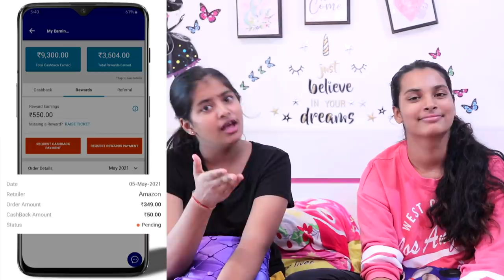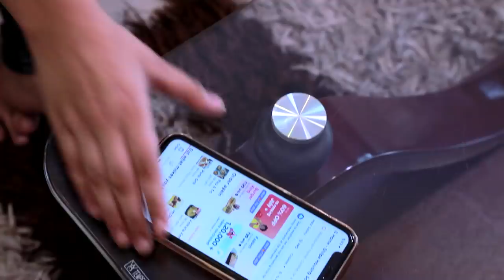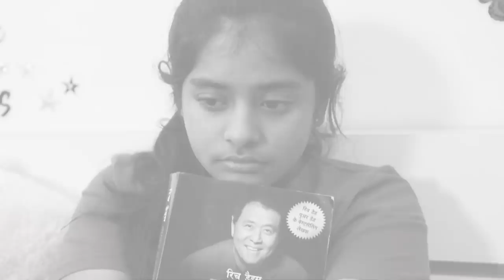ASLI DOST l Friendship Day special l A Short Film l Heart Touching Story l Ayu And Anu Twin Sisters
OR
Download the CashKaro app from the Playstore or the App Store and use refer code –AYUANU25 to get the ₹25 signup bonus! CashKaro offers real cash for shopping online which you can transfer straight to your bank account!

A good friend is like a four-leaf clover; hard to find and lucky to have.